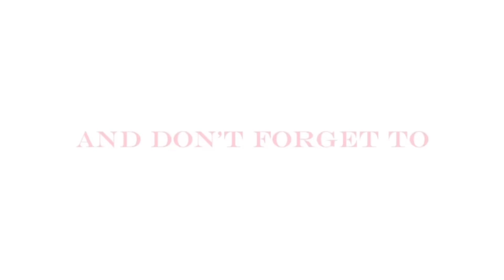Vlog 2 in Rarotonga 🌸🥥🌴